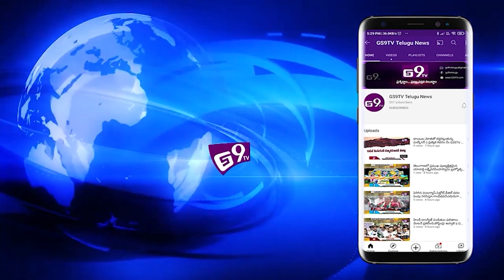విలేకర్లను చంపడానికి యత్నించిన నర్సిహ్మారెడ్డి శ్రీనివాస్ రెడ్దిలపై కేసు నమోదు || GS9TV TELUGU